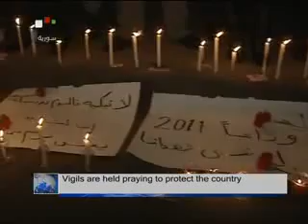vigits are held praying to protect the country.SYRIA